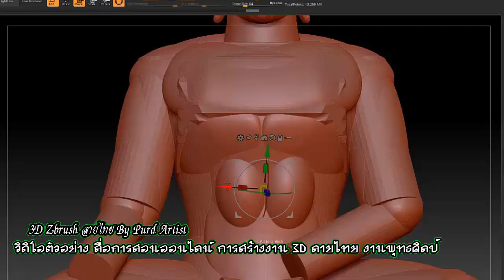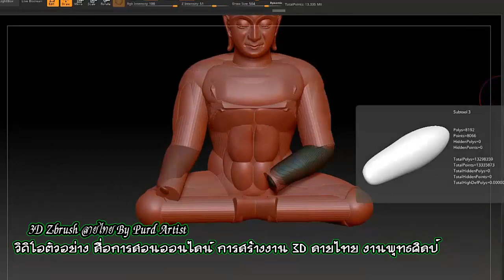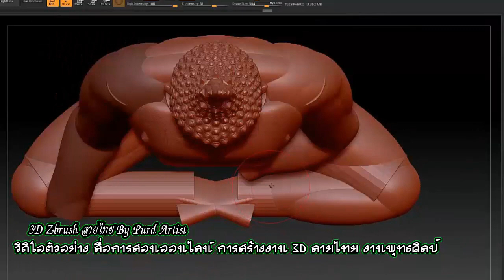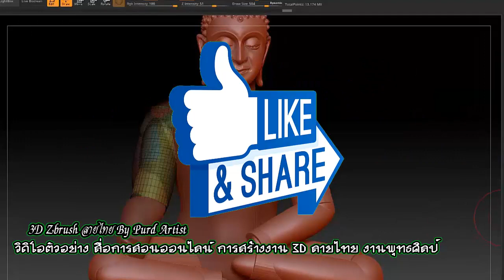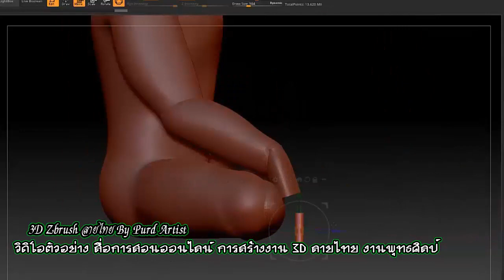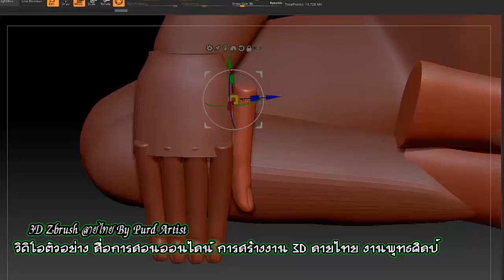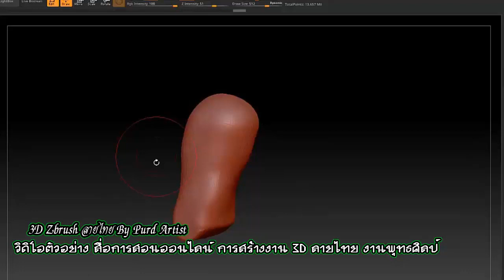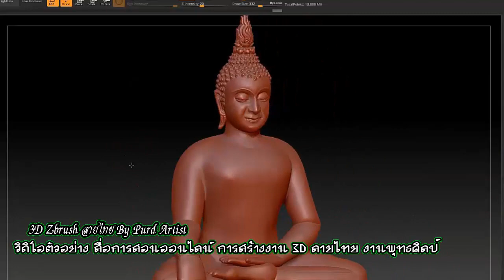Learning 3D ♠ Buddha ♣ Part 3 ♥ สื่อการเรียนรู้ การสร้างงาน 3D ลายไทย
Learning 3D ♠ Buddha ♣ Part 3

support.
Kuanporn Tiradechapob
Kasikorn Bank, Central Salaya Branch
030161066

หรือ
Inbox Facebook Fanpage : kuanporn Artist Thai